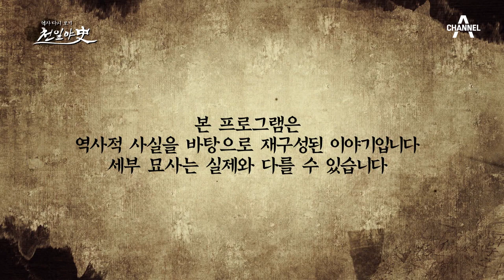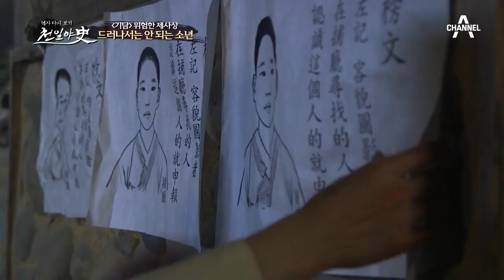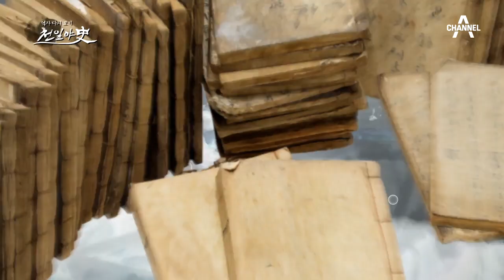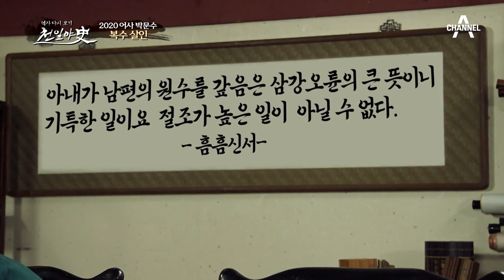[교양] 천일야사 186회_200714_구천을 떠도는 소년의 영혼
귀신을 보는 남자 박충원,
그에게 찾아온 기이한 사건!

범인은 가까운 곳에 있다

소년의 억울한 죽음
그 한은 풀릴 수 있을까?